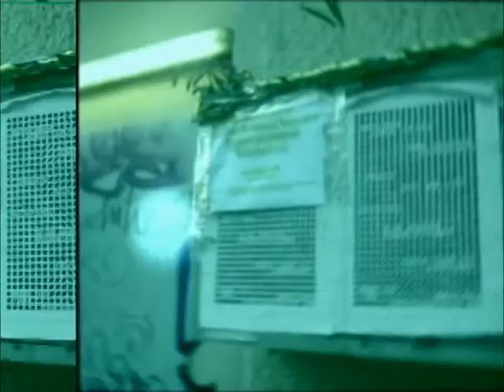Bröckel & Das Goldene Band des Kaisers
Bröckel & Gäste live im Rahmenprogramm der Preisverleihung des "Goldenen Bandes der Anerkennung höchster Dienste plakativen Botschaftens an zwei 'juke joint' Plakate aus dem Jahr 2012 am 08. Juni 2013 in Berlin.

Bröckel & guests live performance as part of the cultural program of the Award Ceremony "Das Goldene Band" 2013 in Berlin.